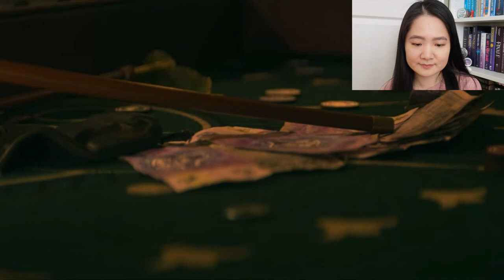1 YEAR LATER... IS IT STILL GOOD?! | Shadow and Bone 1x01 Reaction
Welcome to my reaction to Shadow and Bone Season 1 Episode 1. I will be reacting to all 8 episodes in separate videos. This is my 2nd watch through and I'm a year late, but late is better than never!

Beware of spoilers from the TV show and books by Leigh Bardugo. Below are the links to the videos as they're uploaded.

Sorry for the weird editing! This is my first time reacting to hour long episodes so bare with me 😊
Timestamps:
0:00 Intro
1:20 Reaction
7:22 Conclusion
SOCIALS:
Shadow and Bone Season 1 REACTION:
Episode 1 - Current Video